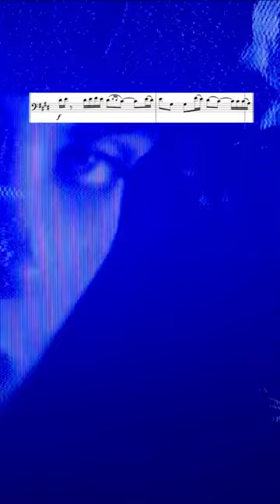Play along with the cello solo in Nu Deco Ensemble's 'Me Porto Bonito'!💃